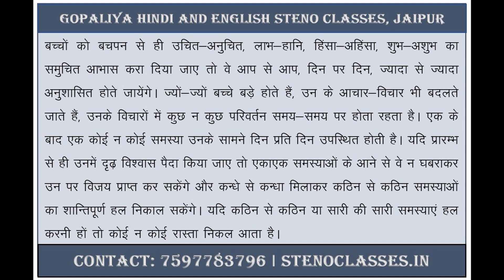Basic Hindi Dictation Exercise 83 | 60 WPM & 80 WPM | व‍िश‍िष्‍ट आशुल‍िप‍ि ड‍िक्‍टेशन | GD BISHT